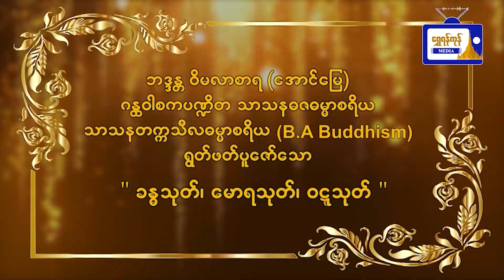ခန္ဓသုတ်၊ မောရသုတ်၊ ဝဋ္ဋသုတ် (ဗုဒ္ဓဟူးနေ့)